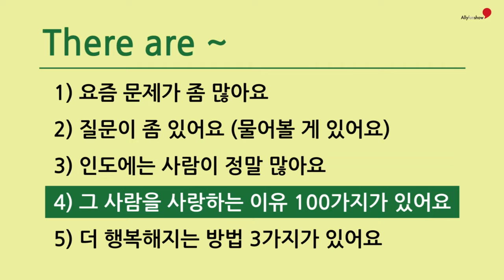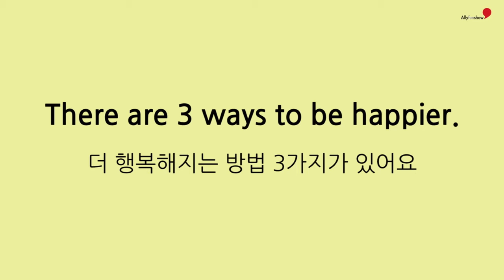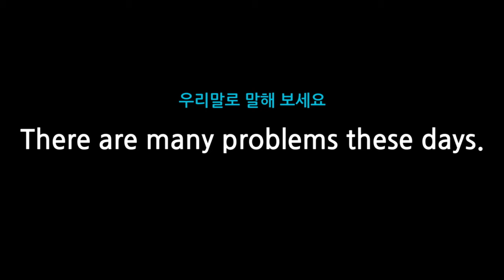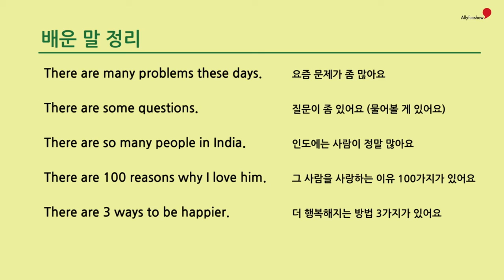12 There are ~